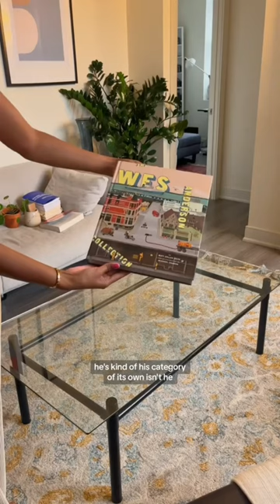Decorating our apartment PART 7